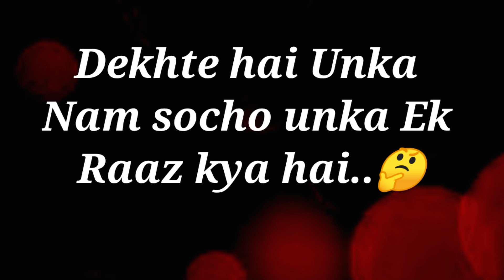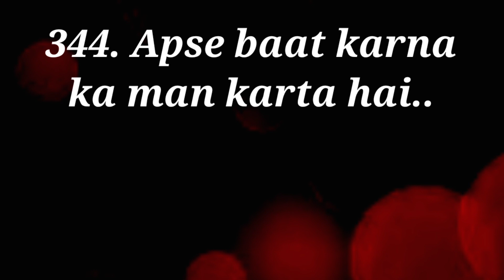choose one number | love quiz | love game today | choose your no | choose your gift | love test